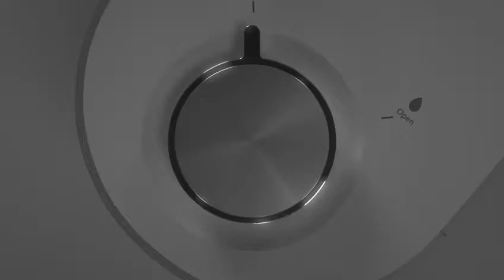24 December 2019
Video from MOHD ASLAM ABU BAKAR